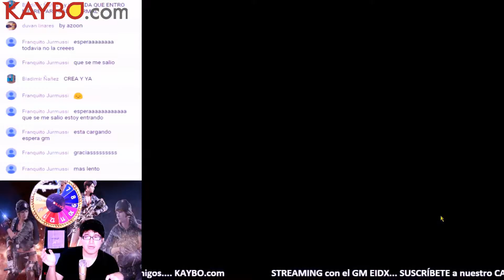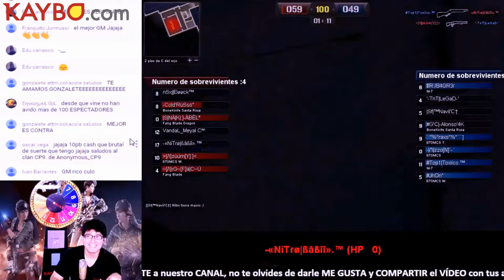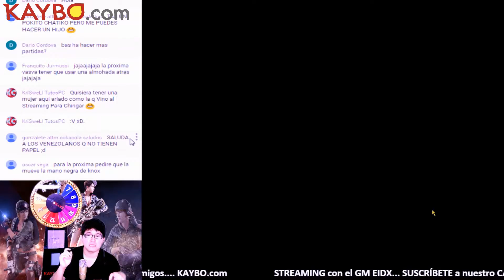POINT BLANK RANDOM ESCOPETA 09 07